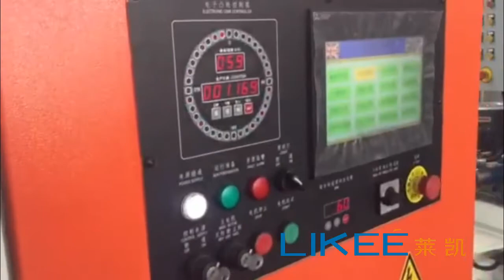Automatic aluminum foil container machine for India 750ml with 3 cavities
It's Shanghai Likee Packaging Products Co., Ltd.   We're a professional manufacture of aluminum foil container machine, aluminum foil container mould, household aluminum foil rewinding machine and other relevant alu foil finished products.

The working speed can be 45~68 strokes/min.    The production quantity is up to 13,000 pieces/hour approximately.    It can realize single or multiple cavities mould production capacity of all the kinds of containers in the market!